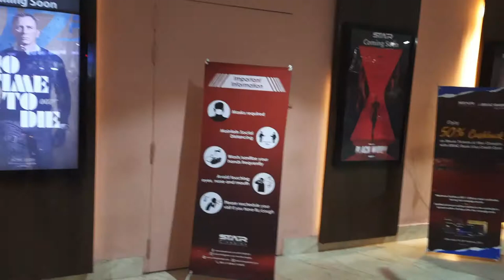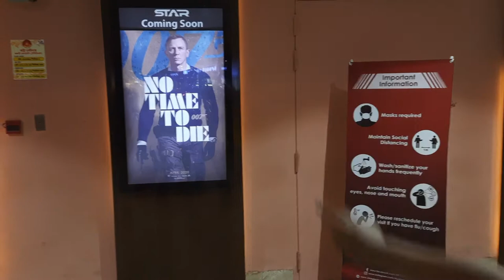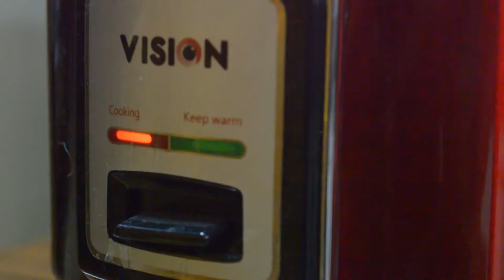Egg beater & Rice cooker দিয়ে মজাদার কেক বানিয়ে খেলাম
বন্ধুরা আপনারাও আমার মত বাসায় বসে কেক বানিয়ে খেতে পারেন।